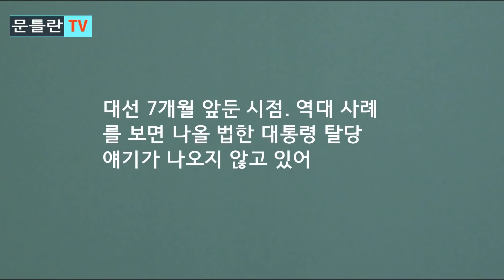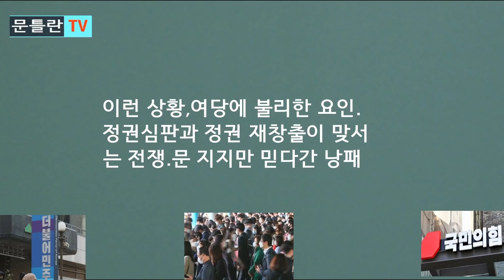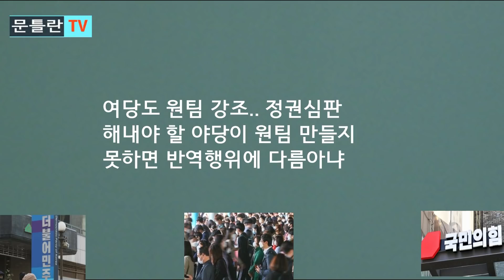[문틀란 TV] 문, 탈당 쇼로 ‘정권심판’ 여론 희석 시도 가능성!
-문재인, 탈당 않고 당적 보유 유지하면 차기 대선을 정권심판론으로 가져가기에 유리